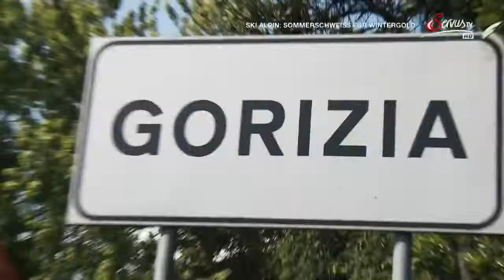Lindsey Vonn, Maria Riesch, Tina Maze, Anna Fenninger The Road to Sochi 2013